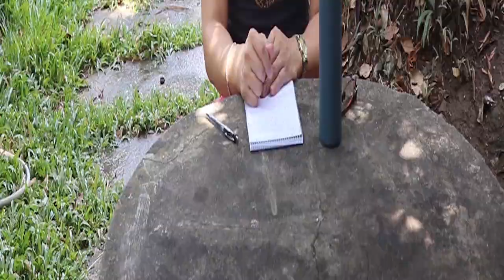ONLINE SABONG TIPS PAANO MANALO (2021)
Hi Guys,

In this video isi-share ko sa inyo ang 3 TIPS para tumaas ang chance nyo manalo everytime na tataya kayo sa OSI.